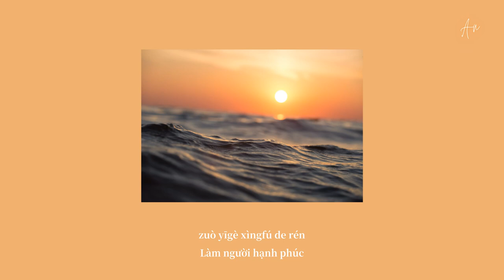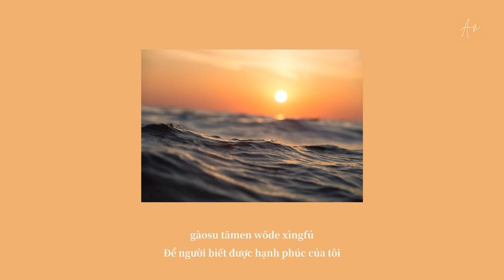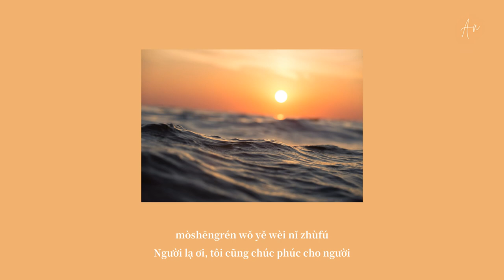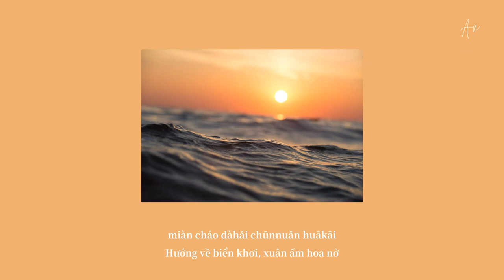[VIETSUB/Pinyin] Hướng về biển khơi /面朝大海- Floruit Show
☀️ About song:
Trình bày: Floruit Show
Lời: Hải Tử
Nhạc: Floruit Show

☀️ Lyrics:
cóng míngtiān qǐ
zuò yīgè xìngfú de rén
wèi mǎ pīchái zhōuyóushìjiè
cóng míngtiān qǐ
guānxīn liángshi hé shūcài
wǒ yǒu yì suǒ fángzi
miàn cháo dàhǎi chūnnuǎn huākāi
gěi měiyī tiáo hé měi yīzuò shān
qǔ yīgè wēnnuǎn de míngzi
mòshēng rén wǒ yě wèi nǐ zhùfú
wǒ yě wèi nǐ zhùfú
cóng míngtiān qǐ
hé měi yīgè qīnrén tōngxìn
gàosu tāmen wǒde xìngfú
nà xìngfú de shǎndiàn gàosu wǒde
wǒ jiāng gàosu
gàosu měiyī gèrén
yuàn nǐ yǒu yīgè cànlàn qiánchéng
yuàn nǐ yǒu qíngrén zhōng chéng juàn shǔ
yuàn nǐ zài chénshì huòdé xìngfú
wǒ zhǐ yuàn